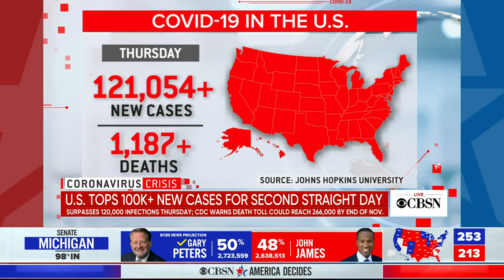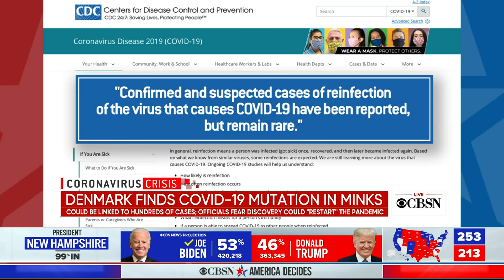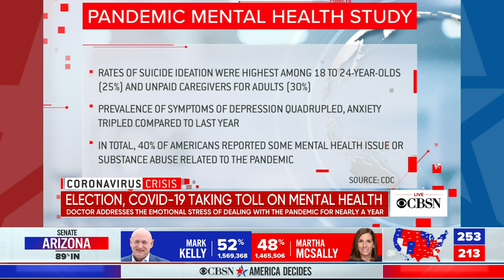Doctor on COVID-19 surge, mutation in mink, and impact on mental health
The U.S. has set another troubling record with over 100,000 COVID-19 cases in a single day. Dr. Bob Lahita joined CBSN to discuss the potential risk of a coronavirus mutation in animals, and the state of Americans' mental health amid the pandemic and  presidential election tensions.